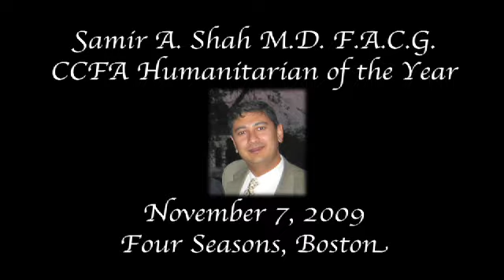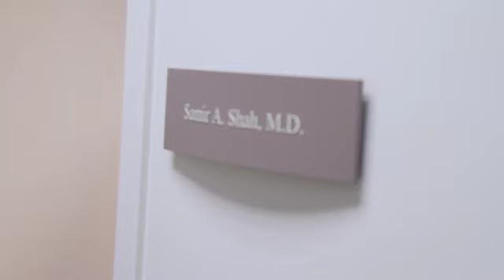Tribute Video Canon 7D - CCFA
This is a tribute video honoring Dr. Samir Shah for his work and dedication to CCFA. Dr. Shah is the 2009 CCFA Humanitarian of the Year.

Shot on the Canon 7D and Sony Ex1